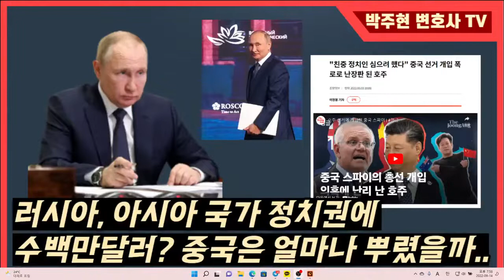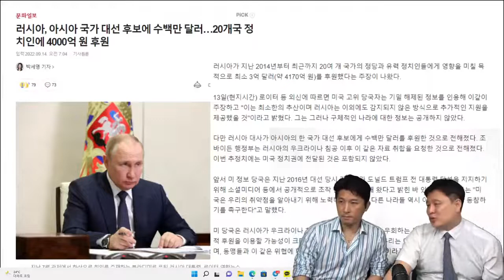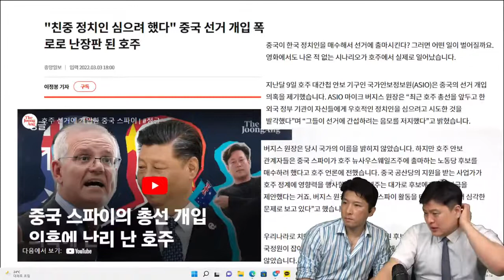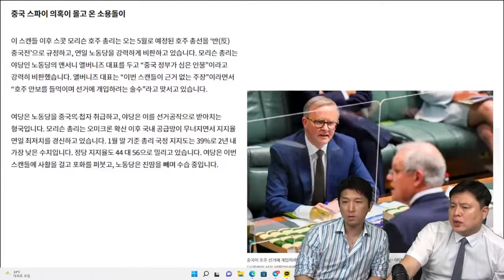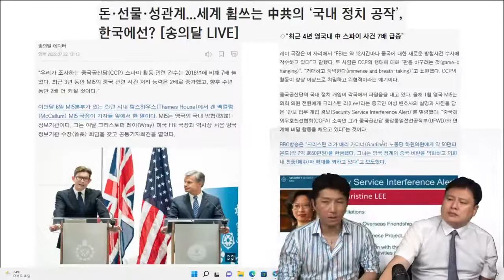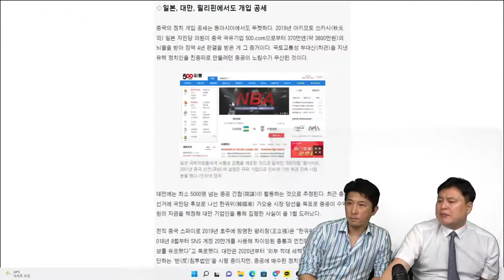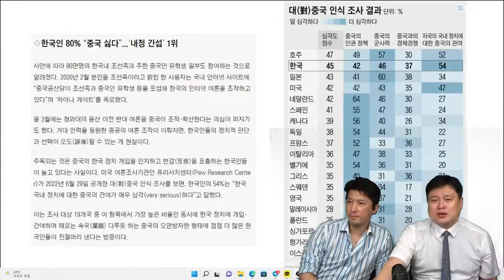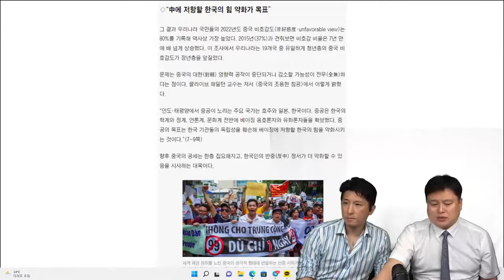[박주현 변호사] 러시아 아시아 정치권에 수백만달러, 중국은 얼마나 뿌렸나?